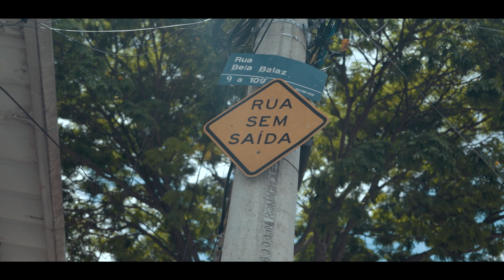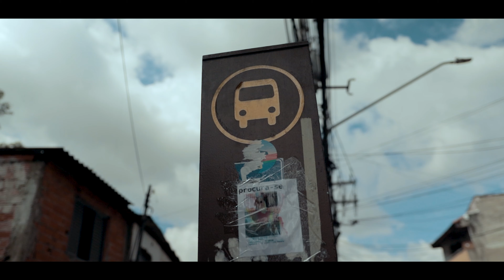R.Jay - No Grajaux Eu Me Localizo (Vídeo Oficial)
DISPONÍVEL EM TODAS AS PLATAFORMAS DIGITAIS:
Ouça o single "NO GRAJAUX EU ME LOCALIZO" no Spotify:

Ficha Técnica:
Artista: R.Jay
Composição: R.Jay
Produção Musical: Bueiro Beats
Gravação: Rodzila Beats
Mix e Master: Bueiro Beats
Direção por: Moskitto
Produção Executiva: R.Jay
Produtor Fonográfico: Ibotirama Records
Gravadora: Ibotirama Records
Flayer: Thompson